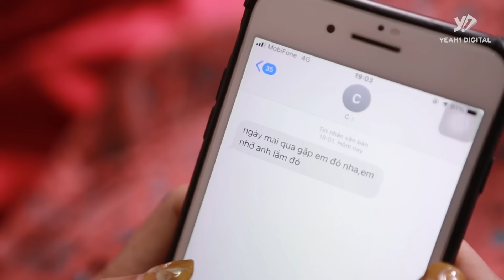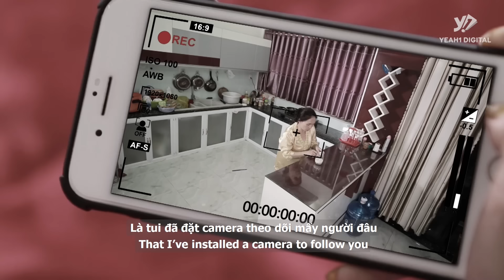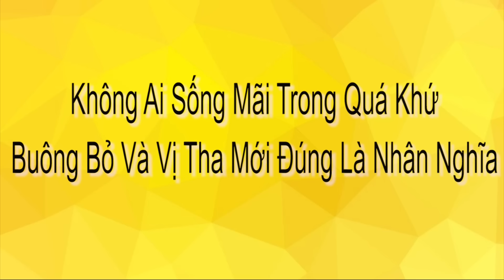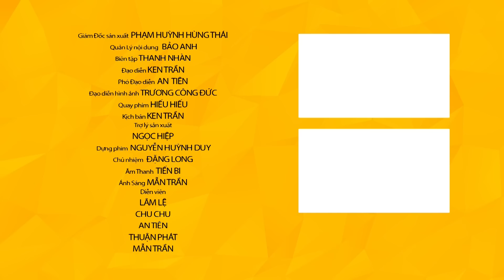Anh Shipper NGHÈO KHỔ, Bị Nghi DÀN CẢNH XIN TIỀN Cho Em Gái Tật Nguyền | Phim Ngắn Ngoại Tình